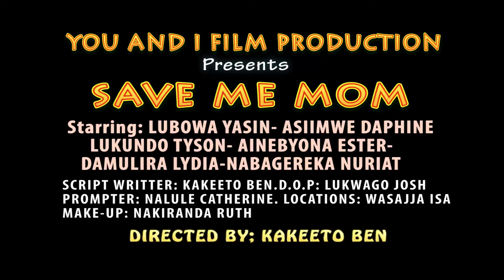SAVE ME MOM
A woman was bitten by her husband and decided to go back to her home village with her daughter(Joan), unfortunately she died on her way living her daughter with hostile people at a dangerous village .YOU AND I FILM PRODUCTION presents to you this movie , written and directed by KAKEETO BEN .please kindly watch,like,share and SUBSCRIBE below to enjoy more videos